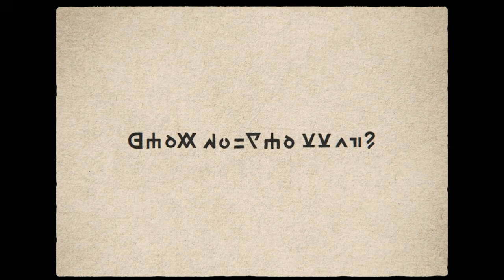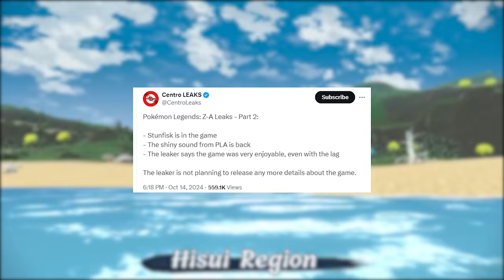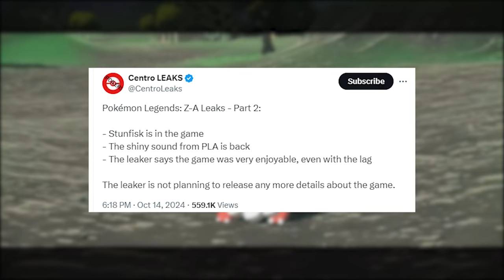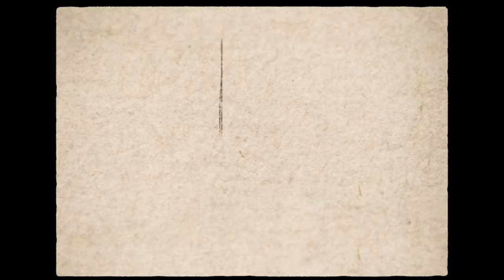We Need to talk About Pokemon Legends Z-A...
How do you feel about the new pokemon leaks?